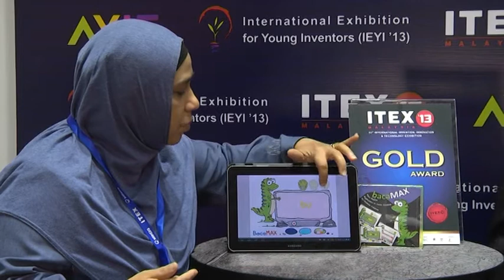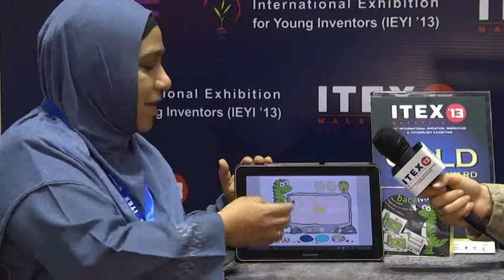ITEX 2013 - Universiti Utara Malaysia_Professor Dr Zulikha Jamaluddin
The invention, BACAMAX: VOICE REPLAY APPLICATION TO ASSIST READING FOR DYSLEXIC CHILDREN has won the GOLD AWARD (UNIVERSITY - I.C.T AND MULTIMEDIA) in ITEX 2013.